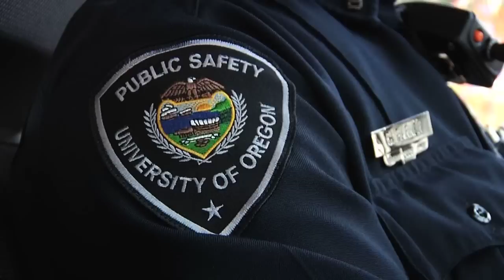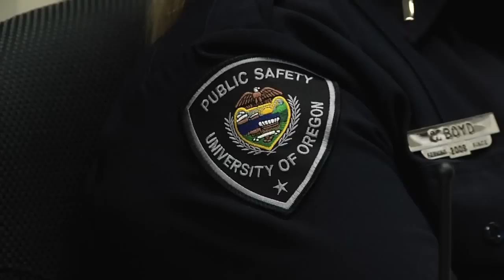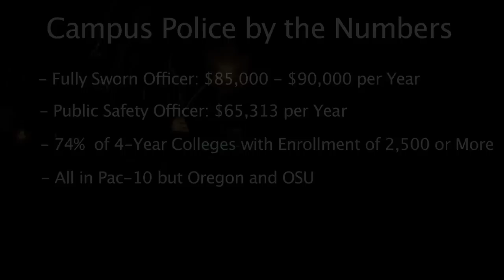Possibility for Campus Cops?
The Emerald takes an in-depth look at the movement to
bring a fully sworn police force to campus. Video includes DPS
ride-along footage and interviews with Senator Floyd Prozanski, ASUO
President Amelie Rousseau and Eugene Police Chief Pete Kerns.

Video: Scott Zoltan